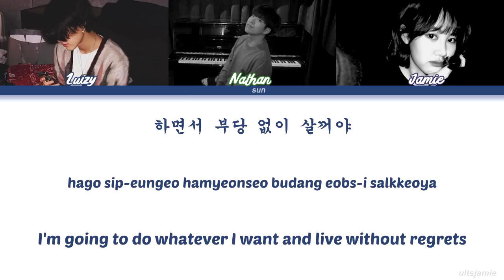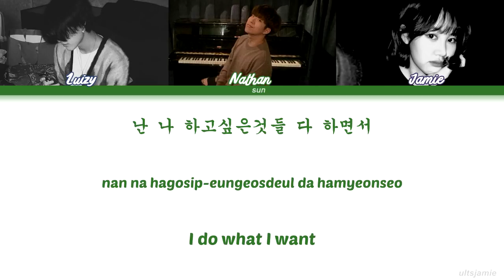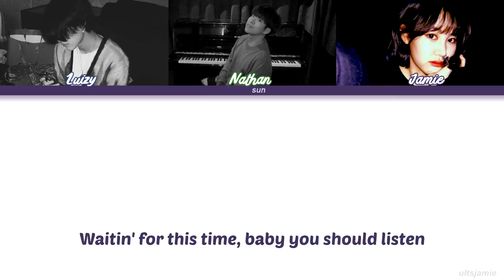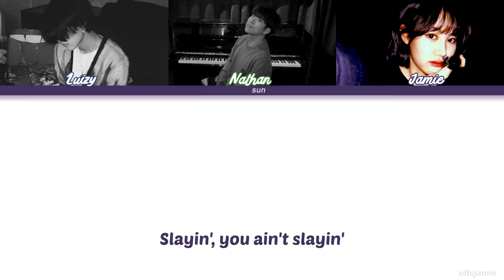M.O.L.A - My Way (Color Coded Lyrics/Eng/Rom/Han)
So here I am once again! I'm gonna be translating every M.O.L.A song (just the three of them lmaooo, but anyways) so yeah, here it's the first one.
By the way, Trick or Treat is so hard i don't even know if i will do it but i'll try!

Stan M.O.L.A children !!

Produced by M.O.L.A
Lyrics by M.O.L.A
Vocal Arranged by JAMIE
Beat Arranged by NATHAN
Mix and Master by NATHAN and LUKYDO

M.O.L.A's members: Nathan, Luizy (UNIQ), Jamie (15&), Kino (Pentagon) and Vernon (Seventeen)